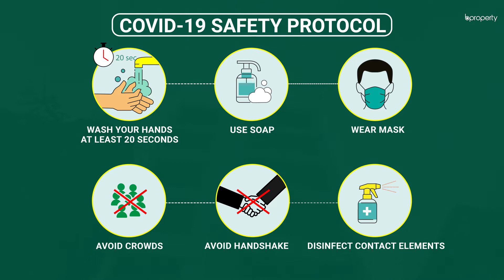Nearly Finished 1,352 Sq. Ft. Flat in Mugdapara | Flat for Sale in Dhaka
Mugdapara brings you the ultimate living experience that falls in line with your preferences. The area has been undergoing changes and much of it has witnessed improvements in the last couple of years. Introducing this 1,352 Sq. Ft. apartment is a pleasure for us because of its outstanding layout and comfortable architecture.